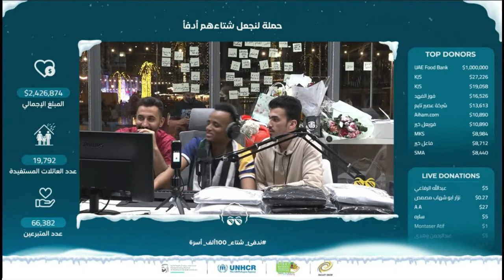ابو فله والمتبرعة شيماء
مشاهدة ممتعة
شكراً لـ حسن سليمان و يوسف شلال و يوسف جزار و أبو عسكر و سيف العسكر ولكل القائمين على هذا العمل الرائع ..شكراااا لكم جميعا
ان شاء الله نجتمع فى الجنة يارب

إستغفر الله .. وصل على النبى محمد .. ستسعد بالدنيا والاخرة .. نلتقى فى الجنة باذن الله